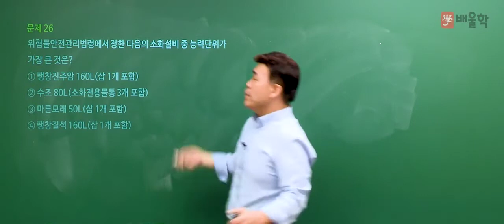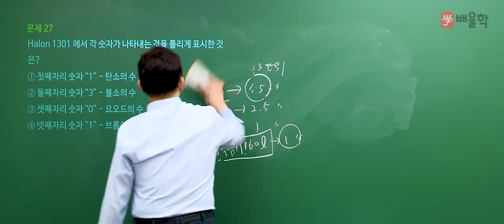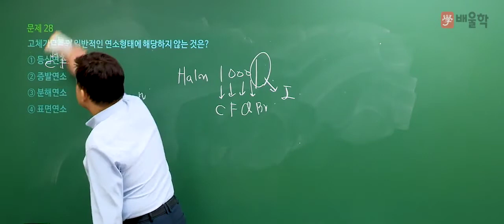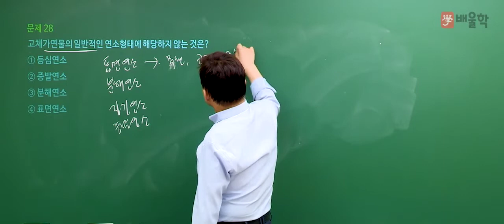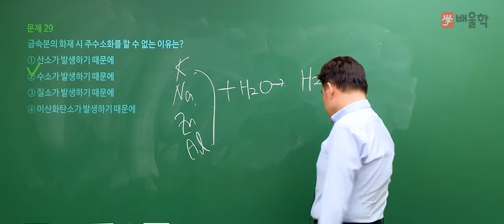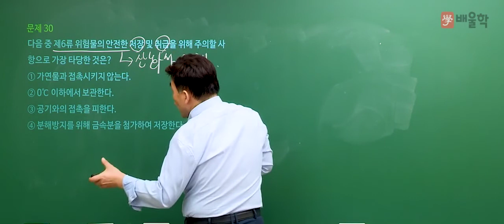[위험물산업기사] 2018 4회 필기 기출 풀이 / 2과목. 화재예방과 소화방법 3 - 여승훈 교수님